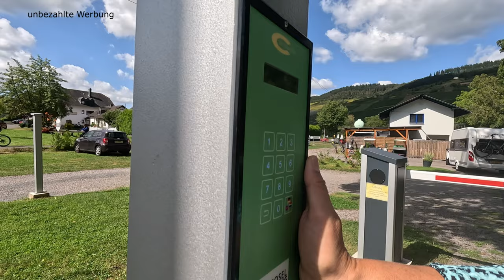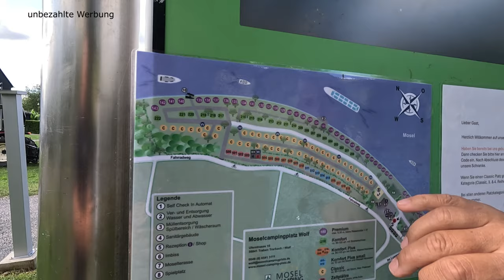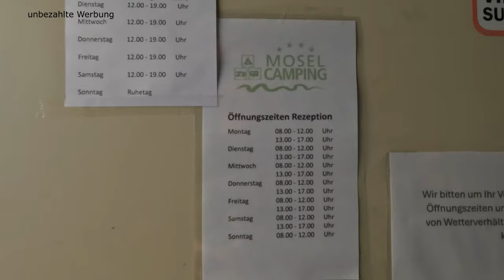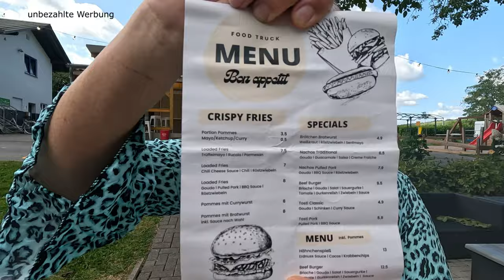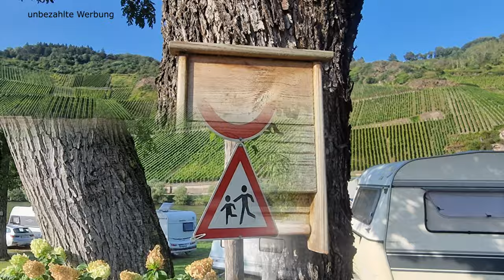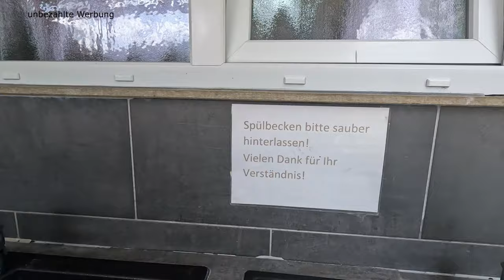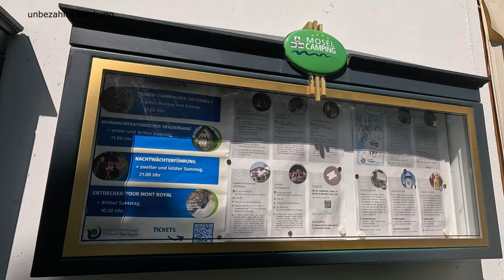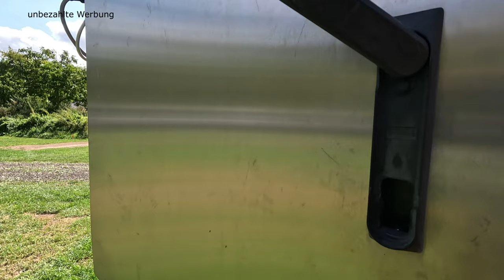Moselcamping Wolf – direkt am Moselufer mit allem was man wünscht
Der idyllische und unkomplizierte Campingplatz Moselcamping Wolf liegt direkt am Moselufer, was uns dazu animierte, hier einmal ein Wochenende mit unserem Wohnmobil zu verbringen. Der Betreiber war uns schon von Pünderich bekannt und versprach uns daher Campingvergnügen ohne Wenn und Aber. Und so war es dann auch. Alles hier ist unkompliziert, sauber und ordentlich und das moderne, erst kürzlich renovierte Sanitärgebäude lässt keine Wünsche offen. Bei bestem Wetter mit direkter Sicht auf das Wasser, hatten kaum das Verlangen, den Platz zu verlassen. Ein schönes Bistro mit leckerer Küche, einer kleinen Vinothek in der Rezeption und Brötchenservice unterstützen uns dabei, es ruhig, gemütlich und bequem angehen zu lassen. Das Örtchen Wolf ist direkt hinter dem Campingplatz erreichbar und lädt mit weiteren Lokalen und schönem Fachwerk ein, hier einen Spaziergang zu machen. Der Campingplatz liegt direkt am Moselradweg und ist nur wenige Kilometer von Traben-Trarbach entfernt. Wir hatten wieder einmal ein tolles Wochenende an der Mosel verbracht und werden sicherlich wiederkommen

Links
Campingplatz Wolf
Uferstraße 16, 56841 Traben-Trarbach

Pluscode:
X4J3+CF
Traben-Trarbach, Deutschland